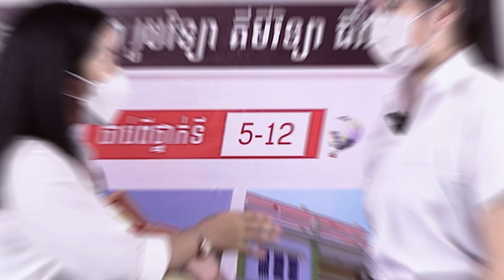ពីសិស្សម្នាក់ដែលរៀនមិនចេះសោះបានផ្លាស់ប្តូរខ្លួនទៅជាសិស្សនិទ្ទេស A 👏📚🎉🎉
សុខហៀងមានវិធីសាស្ត្ររៀន និងលើកទឹកចិត្តខ្លួនឯងបែបណា ខ្លះ ទេីបអាចផ្លាស់ប្តូរខ្លួនពីសិស្សម្នាក់ដែលរៀនមិនចេះសោះ រហូតដល់ក្លាយជាសិស្សនិទ្ទេស A ម្នាក់ក្នុងឆ្នាំ២០២១? តោះៗ  មកជួបជាមួយកូនសិស្ស គង់ សុខហៀង សិស្សនិទ្ទេស  A បាក់ឌុប  BacII 2021 ❤️👏ជយ  Share ផងណា👌